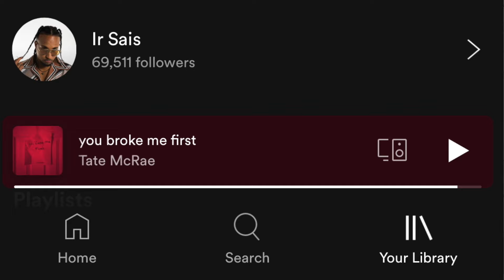✨II GRWM Besties!!//New Job, Vacation, School etc... Chit ChatI ✨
✨II Products I Video(s) Mentioned II ✨

Snap: Jesssfab87
Influenster: JessicaDaneille87
Pintrest: Jess Bowie

Code: Jessica-YOUHAMEX

Hi!!! My name is Jessica Danielle and I have a love for all things beauty.  I know have a lot of makeup but it's a passion and hobby of mine just like collecting stamps, shoes, or baseball cards are for some.. :) I’m also not a professional. I just love putting on makeup and creating different looks. Makeup is whatever and however you want it to be, that’s the beauty of it. I’m a firm believer in what you put into the world you shall receive 100%. I’m a gold card member for shopping and spending money as well as a Pisces lol.
**I am not paid to do any of my videos**